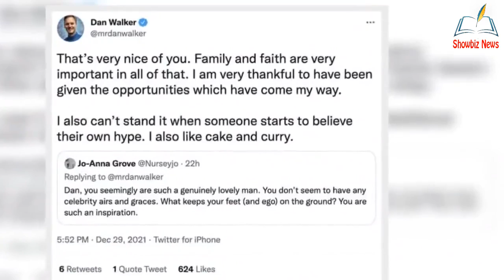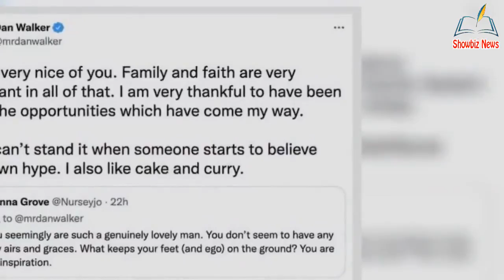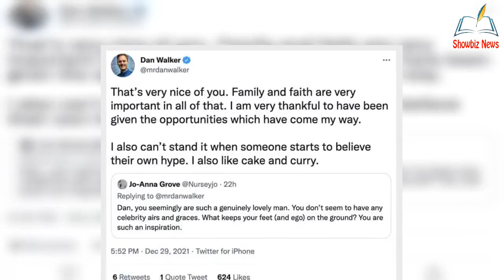'Can't stand it when someone believes their own hype!' Dan Walker bl@sts egotistical stars